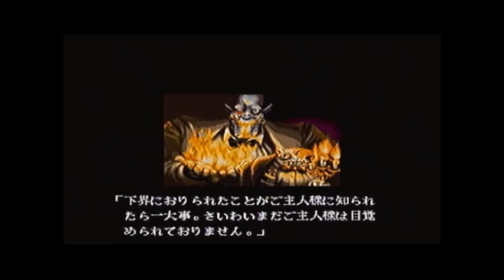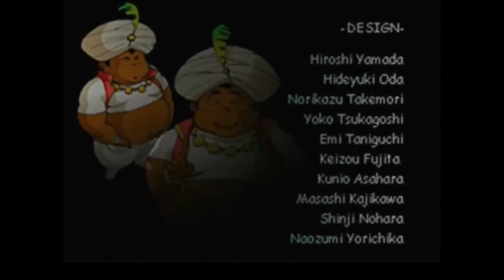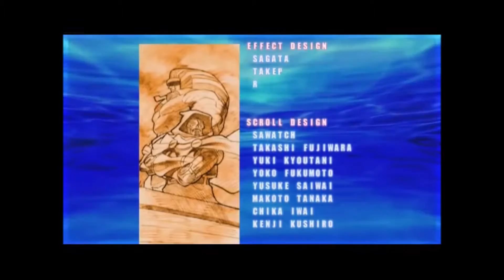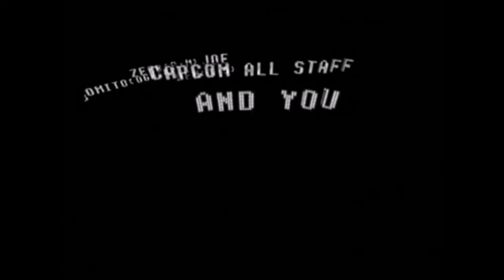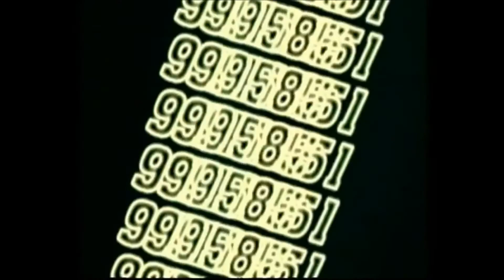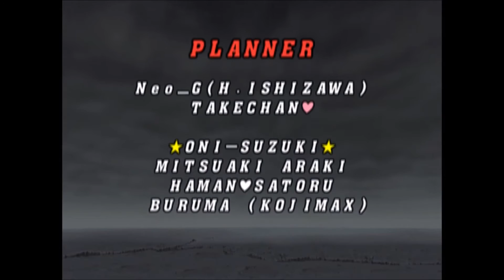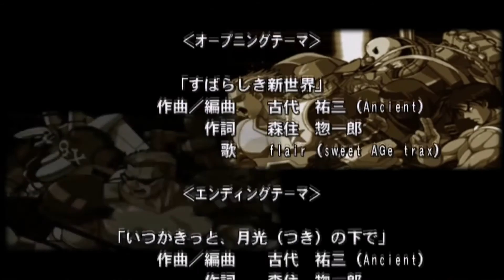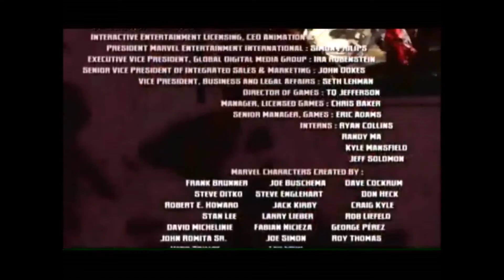Video games Queen: Morrigan Aensland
La quasi totalité de la carrière vidéo ludique de la succube sexy de Capcom, de Darkstalkers (Vampire) à Marvel vs Capcom 3.